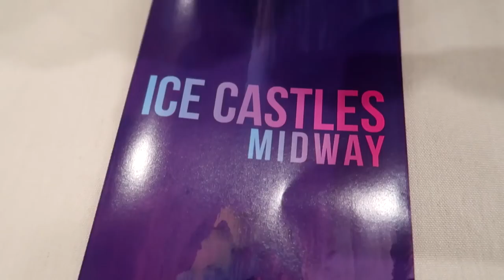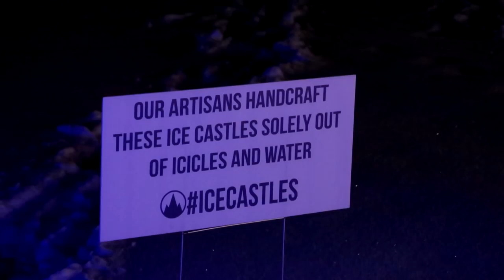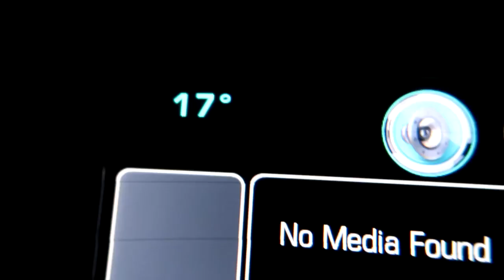Tannerites! Frozen ice CASTLE SLIDE!